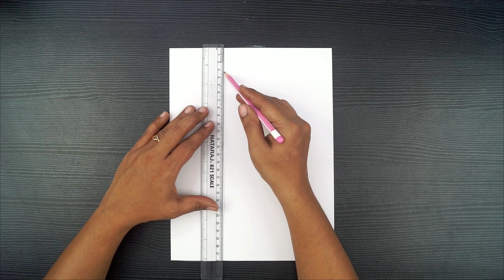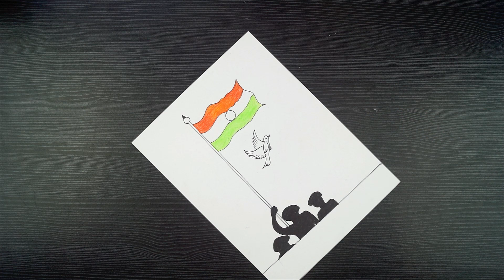Indian Flag Drawing Easy // Independence Day Drawing Easy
Hello!